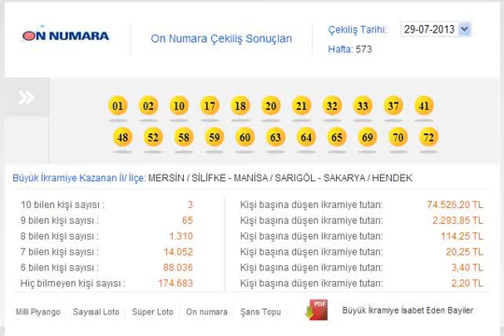on numara sonuç 29-07-2013